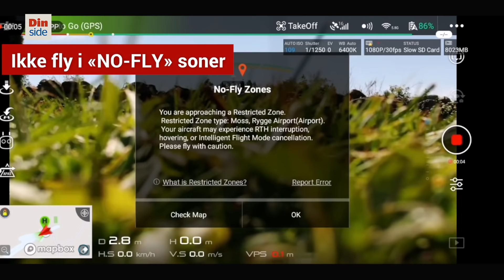Reglene for deg som skal fly drone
Skal du fly droner i Norge, bør du lære deg reglene først. Vi viser deg hvordan du flyr sikkert og trygt!

Sjekk også ut vår droneguide, hvor vi blant annet går gjennom forskjellen på dyre og billige droner